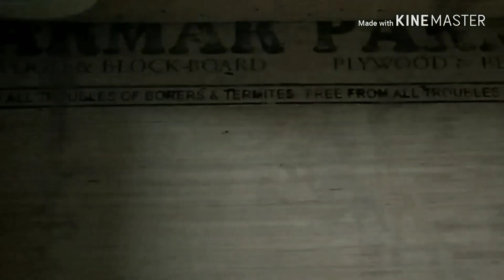Majbooriyan - NISHAAR KHAN ft. Abhishek sharma /A NISHAAR KHAN FILM/ new video song 2018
Majbooriyan
Editor - Mirzaa
Staring - Nishaar Khan ft.abhishek.
A NISHAAR KHAN FILM